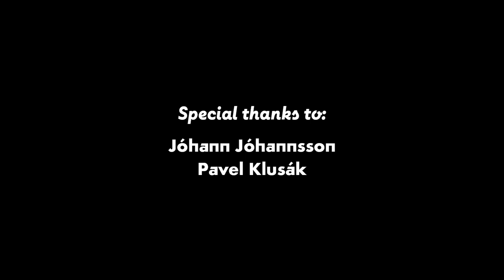MASTERCLASS: Jóhann Jóhannsson (in English) | Ji.hlava IDFF 2017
Ji.hlava International Documentary Film Festival 2017

Icelandic composer, experimenter, and creator of the Ji.hlava festival spot for 2017, Jóhann Jóhannsson (1969) writes electro-acoustic, minimalism-influenced film music, for which he has earned numerous awards for its originality and sensitivity to the inner rhythm of the film. He works with Hollywood directing stars as well as with independent filmmakers. He created the fantastic brass accompaniment for the film The Miners’ Hymn, which was screened at the Ji.hlava IDFF in 2016.
Islandský skladatel, experimentátor a autor ji.hlavské festivalové znělky 2017 Jóhann Jóhannsson (1969) píše elektro-akustickou, minimalismem ovlivněnou filmovou hudbu, která pro svou originalitu a vnímavost k vnitřnímu rytmu filmového obrazu získala mnohá ocenění. Spolupracuje jak s hollywoodskými režisérskými hvězdami, tak s nezávislými filmaři. Vytvořil fantastický žesťový doprovod pro film Hornický hymnus (2011) Billa Morrisona, který byl uveden na MFDF Ji.hlava v roce 2016.